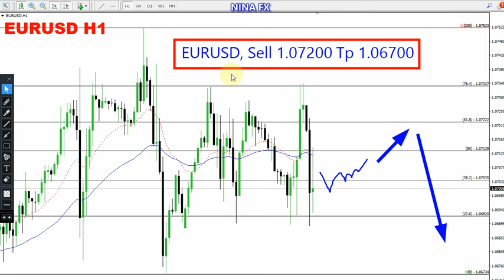EUR USD Daily Forecast for May 1, 2024